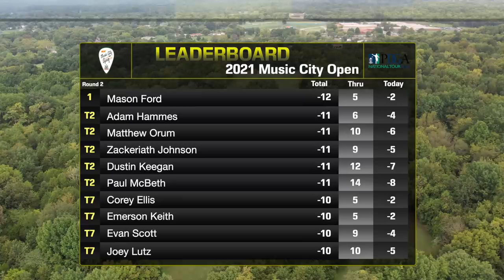2021 Music City Open | RD2 F9 | Bunnell, Wysocki, Johnson, Arlinghaus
2021 Music City Open presented by Dynamic Disc
2021 PDGA National Tour Stop #5
Round 2 - Front 9
Iron Hill Disc Golf Course
Nashville, Tennesee
MPO3

Commentary Team
Kevin Jones  & Luke Humphries

Players
Justin Bunnell
Ricky Wysocki
Zackeriath Johnson
Zach Arlinghaus